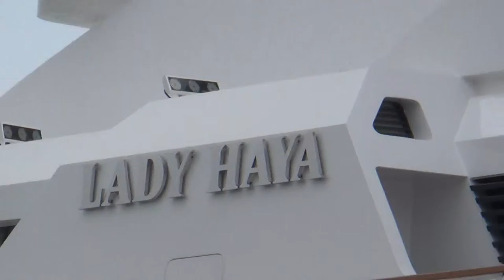Marbella Puerto Banus Marbella Costa del Sol Costa Tropical Hafen 4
Marbella Hotel Park Plaza Suites Puerto Banus Marbella Costa del Sol 31. Geburtstag von Matthias Mangiapane in Marbella Videos Filme Reisebüro Fella in Hammelburg @ Tel.
Puerto Banús ist ein Jachthafen in Marbella.

Der von José Banús erbaute Hafen wurde 1970 eingeweiht. In den 1990er Jahren wurde die Hafenanlage unter großem Protest von Umweltschützern vom Bürgermeister Jesús Gil y Gil um einige Gebäude erweitert.

Heute ist der Hafen Treffpunkt der „Reichen und Schönen“. Die Liegegebühr beträgt zum Teil 500.000 Euro pro Quadratmeter. Die größten Jachten sind bis zu 70 Meter lang. Vor allem reiche Araber haben hier Liegeplätze. Die im Hafen anzutreffenden Restaurants und Geschäfte sind dementsprechend in der oberen Preisklasse angesiedelt. Weiterhin stellt der Jachthafen von Marbella den Mittelpunkt des Nachtlebens der Costa del Sol dar.